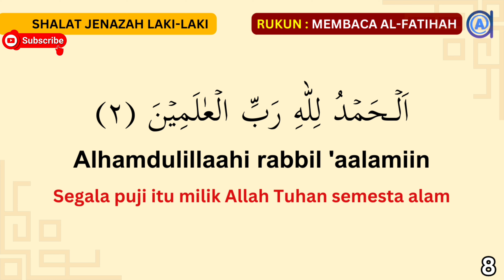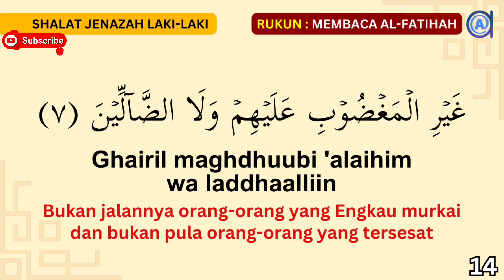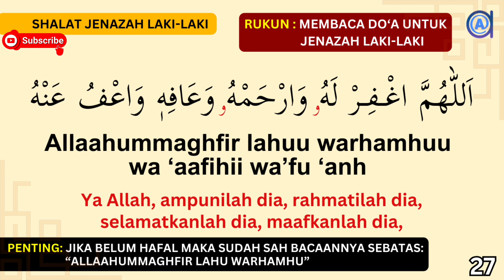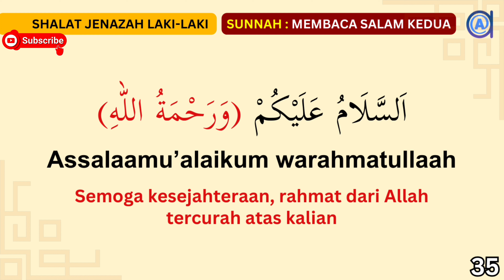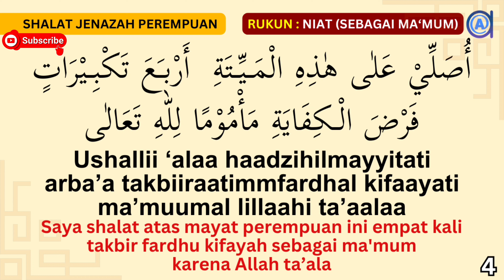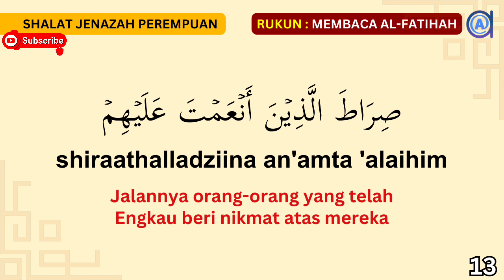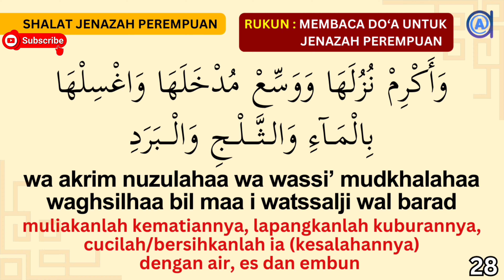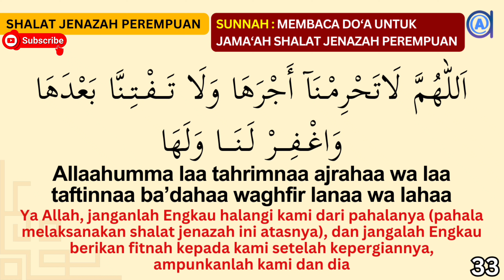EDISI LENGKAP, bacaan sholat jenazah, mudah dihafal - untuk jenazah laki laki dan perempuan wanita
BACAAN SHOLAT JENAZAH laki laki & perempuan lengkap|| teks arab - latin - arti - gratis buku panduan pdf
Dibaca oleh : konten kreator youtube Kota Langsa @alfaarkan ust Zainal Muttaqin Lc MHI

Silahkan klik pada (angka waktu) di bawah:
00:00 Intro
00:05 Bacaan sholat jenazah laki laki
04:42 Bacaan sholat jenazah perempuan wanita

khasiat doa
Cara pimpin doa
Doa imam shalat
Doa untuk imam sholat
Doa berjamaah
Doa jamaah
best strong dua
prayer
influece prayer dua
افضل الدعا
دعاء المجرب
doa merdu terbaik
doa sesuai sunnah
doa dari quran
doa dari hadis
doa setelah sholat fardhu
doa maqbul
doa mustajab
tanda doa diijabah
bacaan doa setelah sholat
doa singkat setelah sholat fardhu
doa setelah shalat fardhu
bacaan doa setelah shalat
dzikir setelah sholat
doa setelah sholat lima waktu
doa sesudah sholat
doa setelah sholat fardhu yang shahih
doa setelah sholat dhuha
doa setelah sholat tahajud
doa setelah sholat wajib
doa setelah sholat witir
doa singkat setelah sholat
strong dua
祈りの後に読む祈り